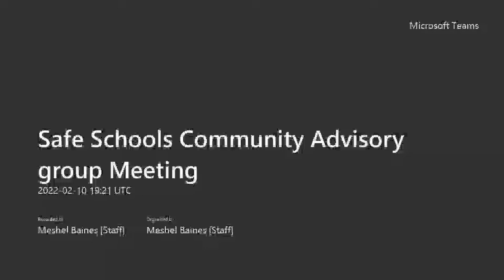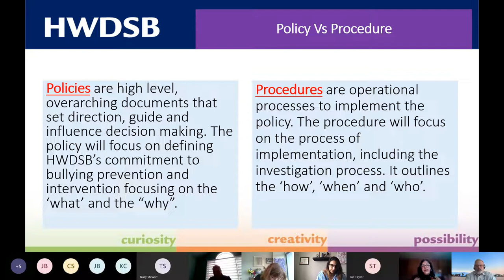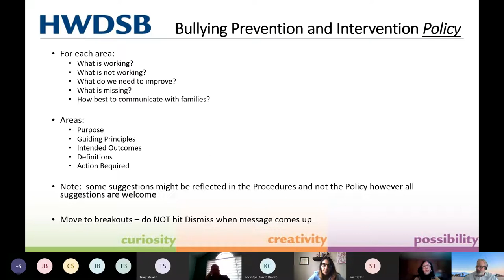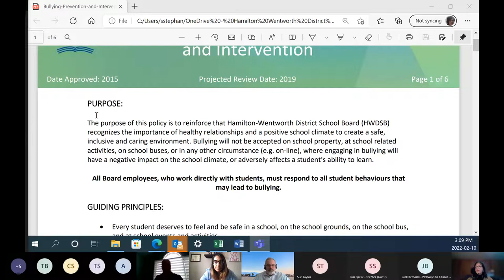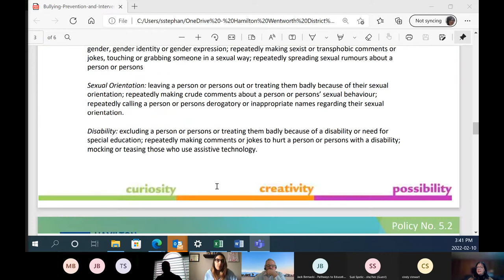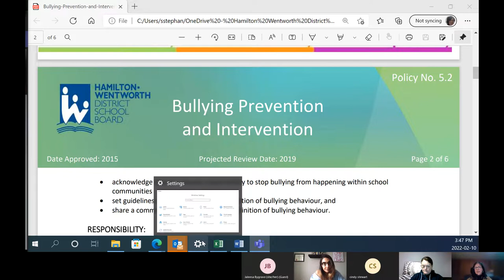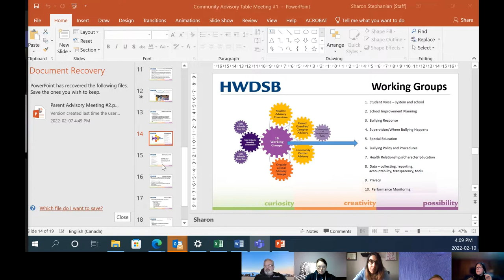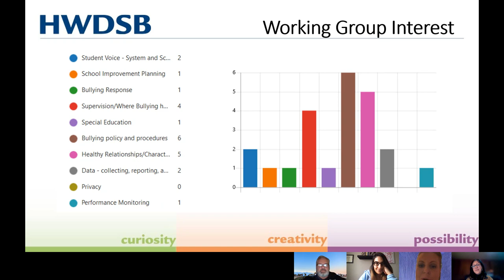Safe Schools Action Plan - Community Partner Advisory Group meeting #2 (February 10, 2022)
In support of HWDSB's Safe Schools Action Plan, this is the presentation from the second Community Partner Advisory Group meeting on February 10, 2022.